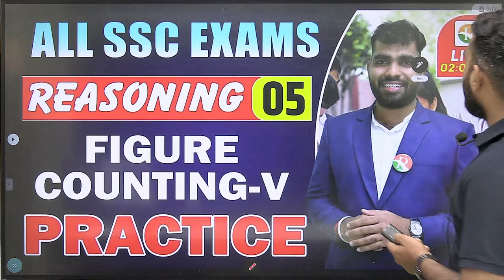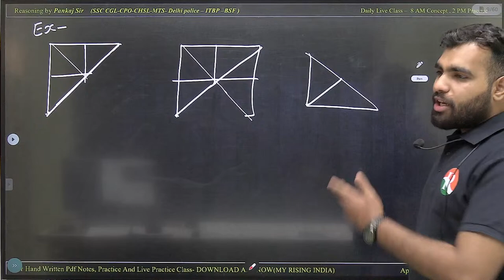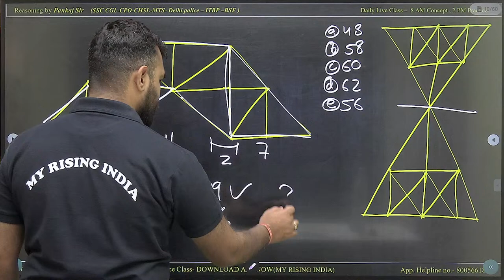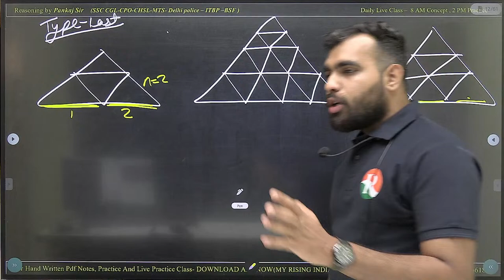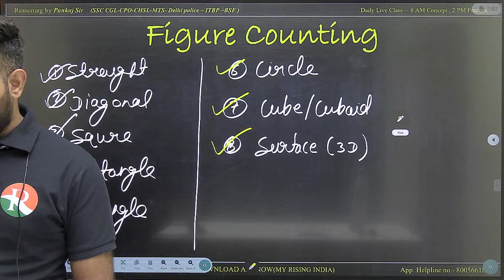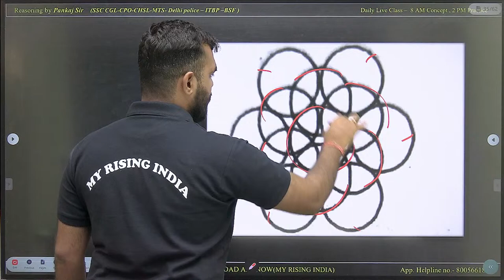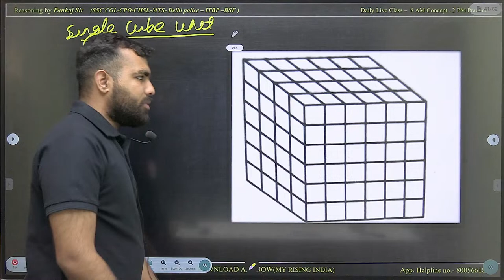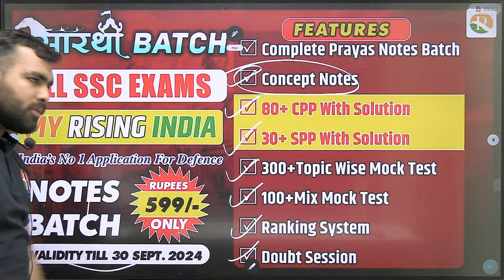Figure Counting -05 | SSC MTS Reasoning Classes | SSC CHSL Reasoning | Reasoning for All SSC Exam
Figure Counting-05 | Reasoning Complete Classes | Complete Reasoning for SSC MTS/CHSL | Sarthi Batch

Welcome to My Rising India you tube channel for Competitive Exams . We focus on preparing for competitive exams related to the Centre and State, such as (SSC CGL, SSC CHSL, SSC CPO, SSC MTS, SSC GD, Delhi Police, UP Police, CRPF)

In this video, we delve into the intricate topic of Figure Counting, an essential component of reasoning ability tests. Whether you're a beginner or seeking to enhance your skills, our Sarthi Batch brings you a thorough breakdown of Figure Counting concepts.

Our experienced instructors guide you through detailed explanations and problem-solving strategies, ensuring you grasp the fundamentals with clarity. With our comprehensive approach, you'll learn to tackle various types of figure counting problems efficiently and effectively, empowering you to excel in your upcoming SSC MTS/CHSL examinations.

The Sarthi Batch is designed to cater to the diverse learning needs of aspirants, providing structured lessons and practice sessions to reinforce your understanding. From basic concepts to advanced techniques, our video series covers everything you need to master Figure Counting and boost your reasoning proficiency.

Let's embark on this learning adventure together with Sarthi Batch!